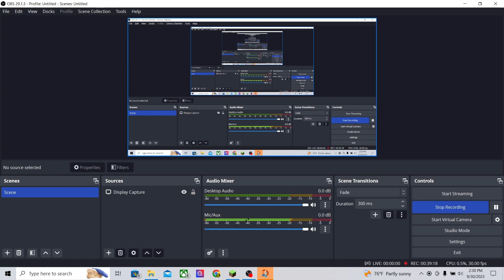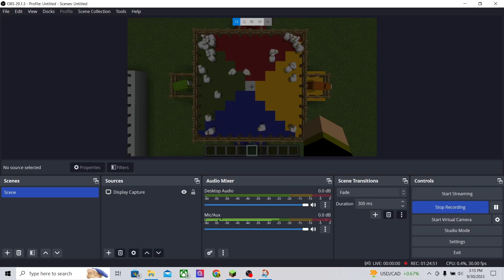50 Subscriber Special Part 2: Fan Minecraft Sheep Contest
Once again, I'd like to thank you all ever so much for all the support over the past 1 year, 8 months, and 2 days, and helping me reach this incredible accomplishment. You all are amazing. I mean it. For real this time. (And also for real last time. (And also for real every time. (I love you guys all the time. even when I'm not hitting milestones.)))

In the second part of this 2-part special, I took the 15 (plus 1 impostor) commenters who were SO devoted they came back to my channel and commented on MULTIPLE of my videos (amazing), and turned them into Minecraft sheep! They'll compete in challenges, being picked off one by one, until only ONE sheep remains.

Thank you once again to our MULTI-COMMENTERS!
@iknoob5423 (White)
@walsere (Light Gray)
@aiming2game55 (Gray)
@knightoffyth (Black)
@banner1864 (Brown)
@parnapple1736 (Red)
@joofjogger9800 (Orange)
@leopardsun (Yellow)
@ImaginmationsCamera (Lime)
@spod1979 (Green)
@foggyxires (Cyan)
@captaincheesy7668 (Light Blue)
@savazeroa (Blue)
@bruhbruh3801 (Purple)
@yulomalll (Magenta)
@ImGoneButItWasntAlwaysThisWay (Pink)

ROT13

v ybir tq pbybtar